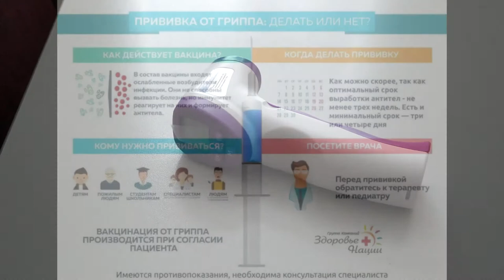14-09-2020 г О необходимости и безопасности вакцинации от гриппа